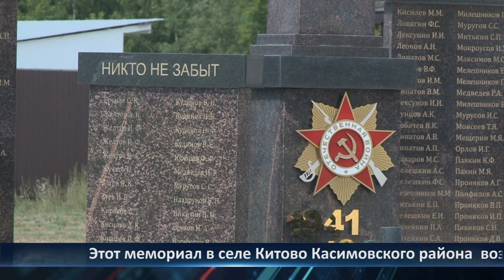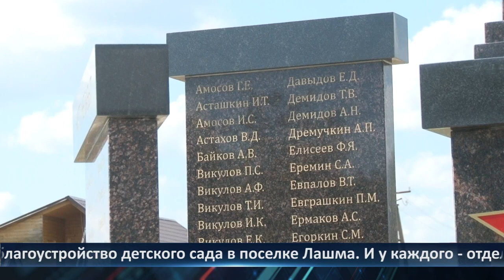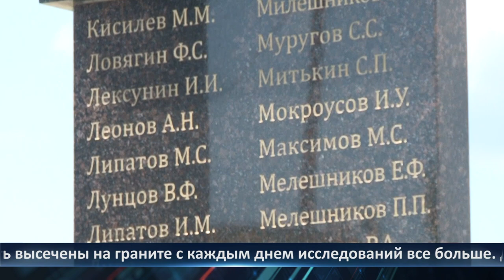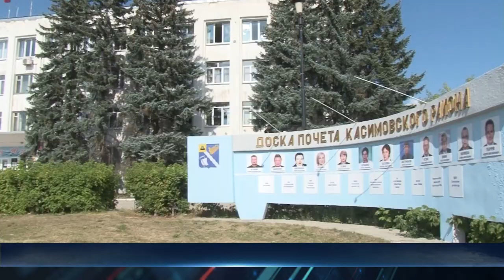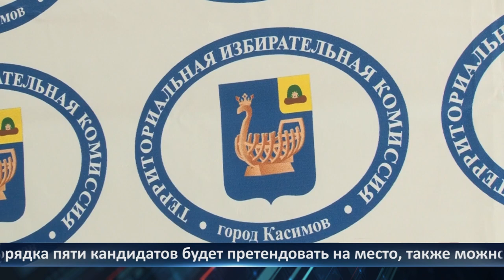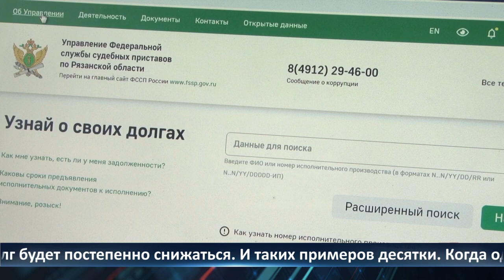День города - новости Рязани 08.08.2022